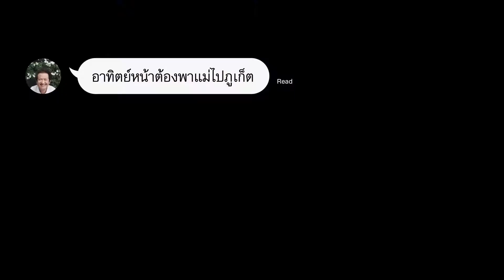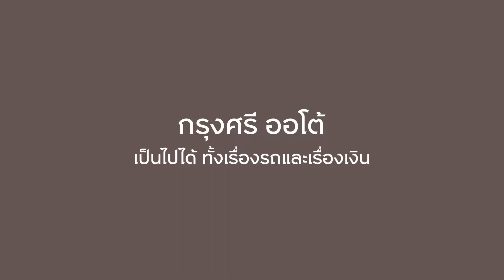Krunsri auto ว่างป่าว!!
Sound Finalmix by Pumpumpumpum sound studio

Sound design and Sound Effect by Pumpumpumpum sound studio

Music score by Pumpumpumpum sound studio